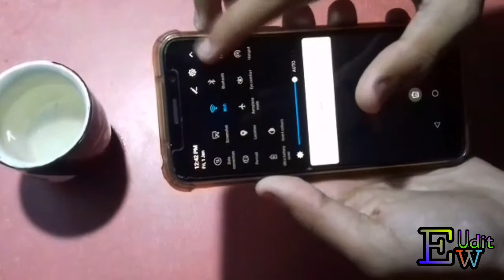HOW TO MAKE MOBILE MICROSCOPE#MICROSCOPE#MICROORGANISMS#YOUTUBE